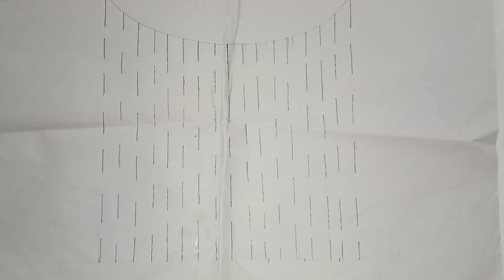Easy hand embroidery neck design using normal needle|beadwork kurti neck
In This Video You Can Learn How to embroidery on a partwear kurti neck with easy bead work

Material used
fabric (Georgette)
cut beads, needle, sewing thread

material details:
top: Georgette
dupatta:net
bottom:crepe

purchase link

B7000 glue

Aari stand

Needle threader

Pearl beads

satin ribbon

satin ribbon

glass beads

5 shade  green embroidery cotton  thread for leaf(50 piece)